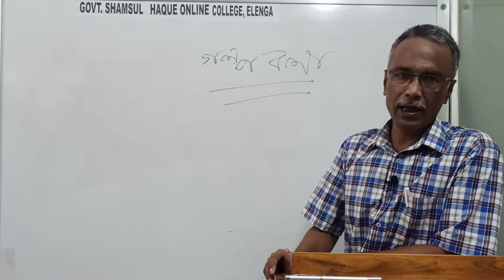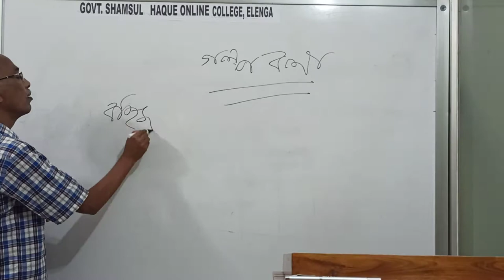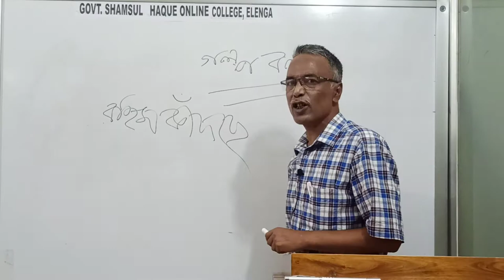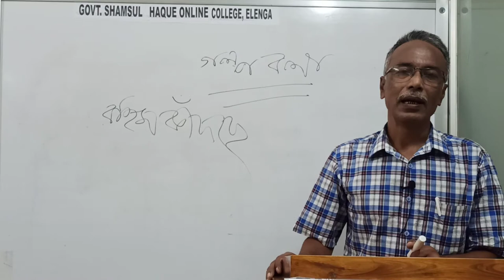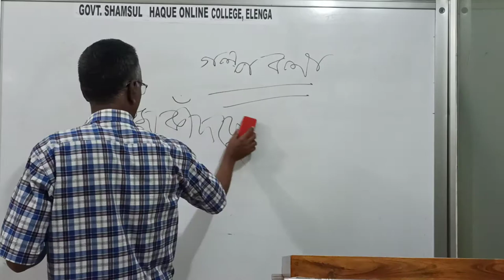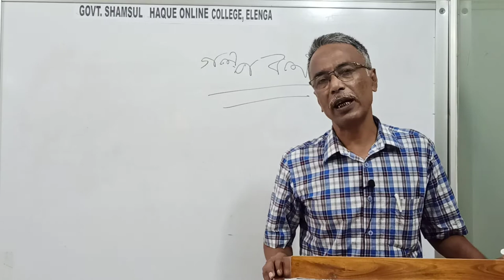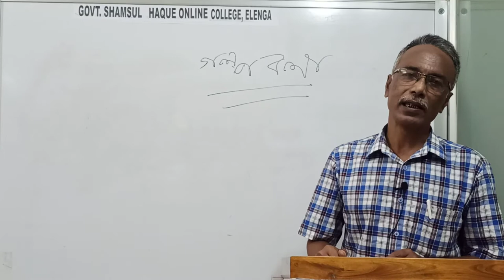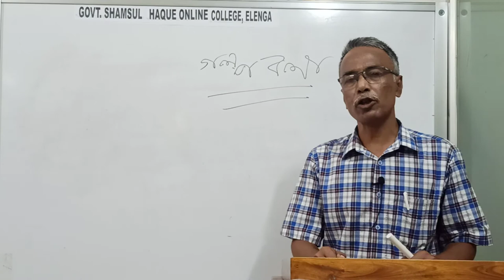Bangla 2nd Paper Lecture - 01 of Class XI & XII by Professor Md Mokhlesur Rahman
Bangla 2nd Paper Lecture
Subject: Bangla 2nd Paper
Lecture- 01
Professor: Md. Mokhlesur Rahman (Assistant Professor, Bangla)